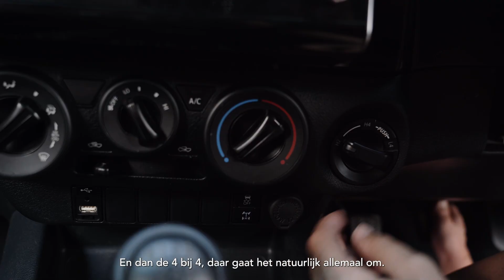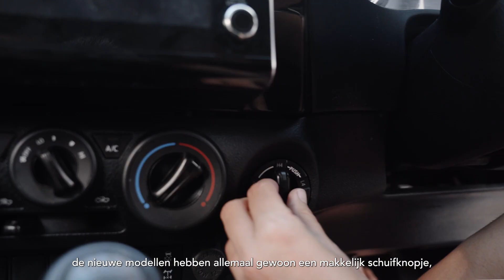Zelf rijden in Zuidelijk Afrika: Hoe werkt dit met Charlie's Travels? 🚙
Als lokaal gevestigde reisorganisatie staan we sterk in verbinding met het leven om ons heen. Een reisbureau wil jou de mooie kant laten zien, maar er zijn genoeg uitdagingen. We voelen ons verantwoordelijk voor onze partners, onze reizigers en de planeet. De aard van onze reizen; off the beaten track en tegen massatoerisme. Wij doen ons uiterste best om een positieve impact te hebben op het land en de lokale communities. We sturen onze impact op drie pijlers: economische, culturele en ecologische ontwikkeling. Door reizen te ontwikkelen naar nieuwe gebieden creëren we werkgelegenheid en maakt jouw bezoek echt een verschil. 🌿